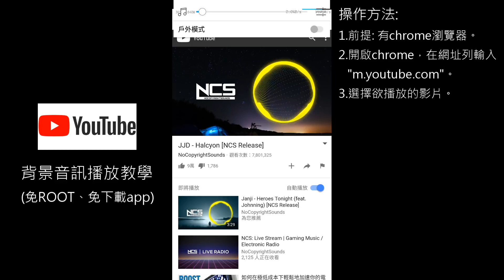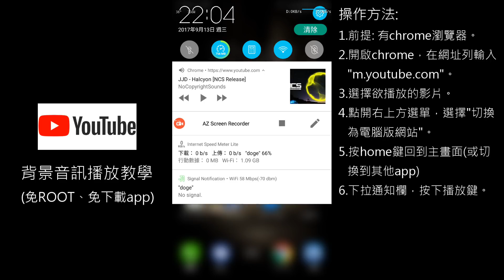手機YouTube背景&關閉螢幕播放教學(免下載app)